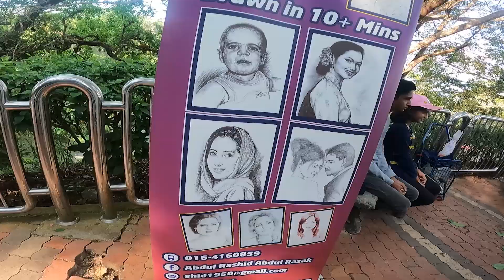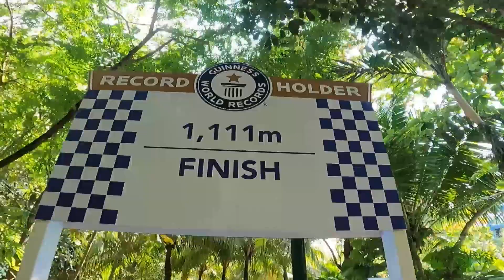SHORT ESCAPE PENANG